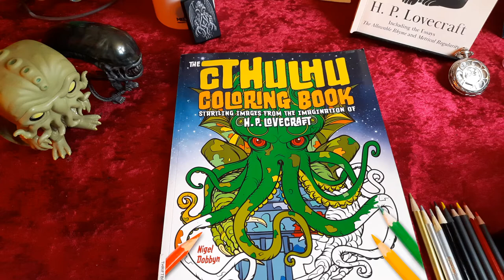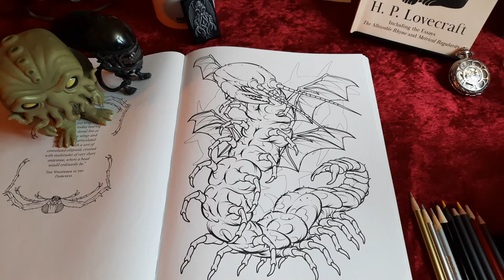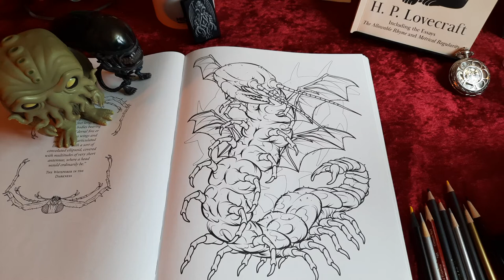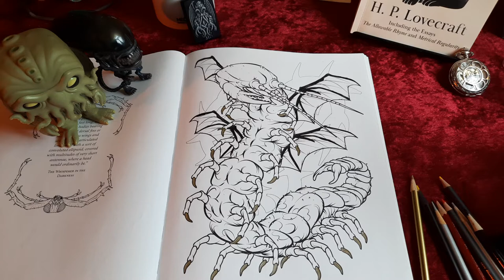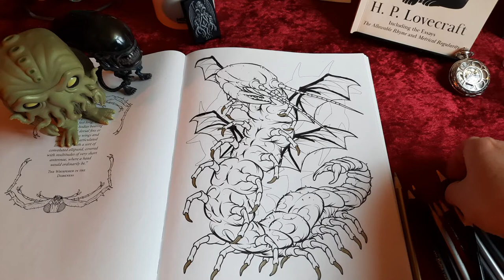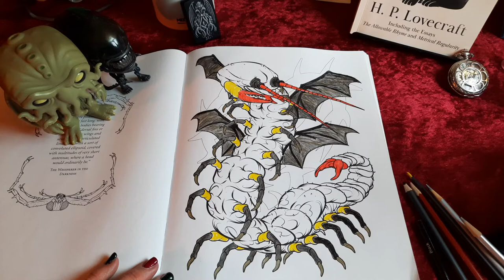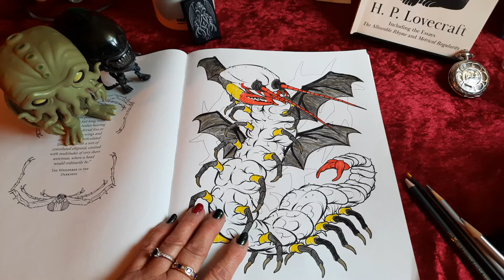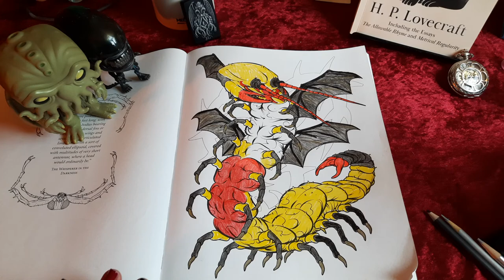Eldritch Centipede {Lovecraftian Art with Colored Pencils}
Hi, it's Den and I'm back again with... A Flying Man-Eldritch Centipede: Adult coloring with colored pencils. From The Cthulhu Coloring Book From the Imagination of H.P. Lovecraft.

“That is not dead which can eternal lie, And with strange aeons even death may die”
H.P. Lovecraft

"Some people dream in color, I dream in Lovecraft..."  -Den Well

"I understand what it is to be broken, shattered.
To cut yourself with those shards of lost dreams and memory..."  ©️ Den Well

“I know always that I am an outsider; a stranger in this century and among those who are still men.”
― H.P. Lovecraft, The Outsider

Please visit this channel again, it gets lonely in here. 🛸

"The truth isn't out there... Because we redacted it."
-Miskatonic Research Facilities

I'm Den;
an Anomalous Materials Analyst-Researcher
for Miskatonic Research Facility-17 with a penchant for trouble, trying not to get myself permanently redacted or found at the bottom of the Miskatonic River. My bosses Professor Lake and Professor Dyer while perpetually disappointed in me haven't terminated me meaning I am doing some part of my job right. (They do not approve of or condone me vlogging from the facility.) I am often doing experiments and research that involve SCP's from The Foundation, several of the staff there seem to think I am a babysitter for these SCP's which is a bad idea and usually results in misadventure, costly damages, and deaths.

H.P. Lovecraft  £
Miskatonic Research Facilities  ☏
Miskatonic University Library ✉
Arise Cthulhu €
Cyclopean Secrets Kept in R'lyeh €§

Madelyn Denise Wellcraft MRF-2688
Miskatonic Research Facility-17
Sector 6B

Produced & Owned by-
REDACTED and Unauthorized
& The Toddling Chaos
with Stare Into The Abyss
Area -6
Devil's Reef, R'lyeh  90666

Miskatonic Research Facility-17
Level 6B

Cthulhu Fhtagn!

The Toddling Chaos &
Stare Into The Abyss

My world is imaginary...

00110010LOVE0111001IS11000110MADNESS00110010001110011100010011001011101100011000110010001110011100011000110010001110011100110